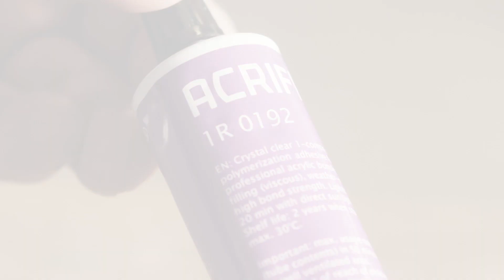PLEXIGLAS® flächenverkleben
Verschiedene Teile aus PLEXIGLAS® lassen sich problemlos miteinander verkleben. Hier zeigen wir, wie Sie zwei PLEXIGLAS® Platten flächig miteinander verkleben. Wir nutzen dafür den Polymerisationsklebstoff ACRIFIX® 1 R 0192.

Lassen Sie sich inspirieren!